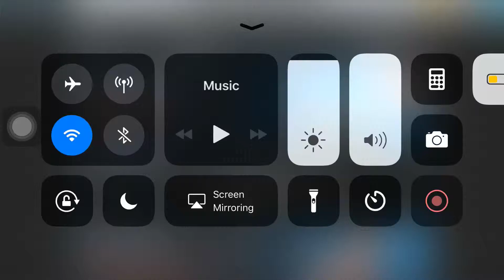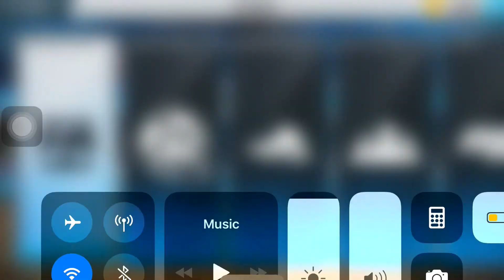NBA2K17 Connection is Life